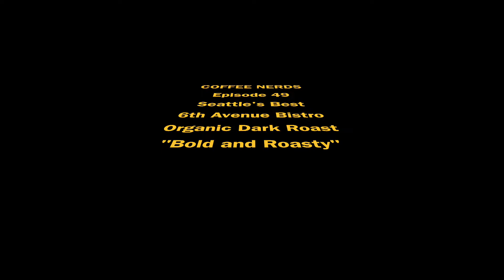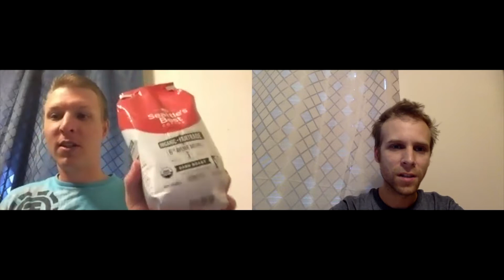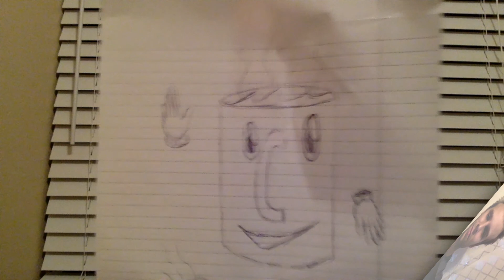Episode 49 - Seattle's Bold and Roasty Best and Paul Bunyan Day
Today we're trying out Seattle's Best's 6th Avenue Bistro, a unique dark roast coffee. We'll also be taking a look at the history of sunglasses, waffles, and Paul Bunyan Day!